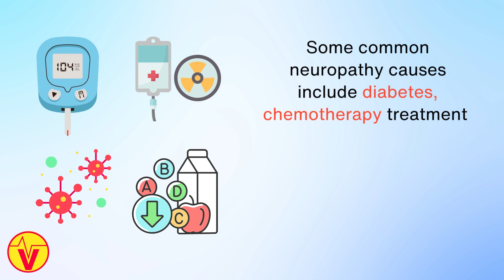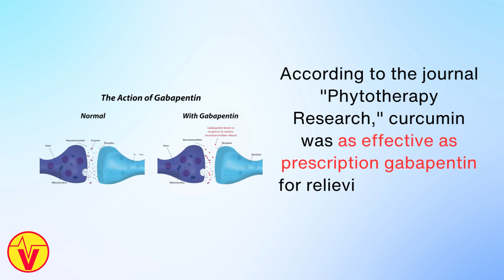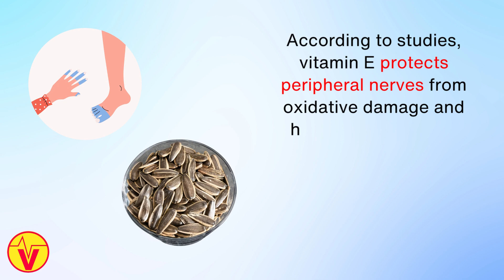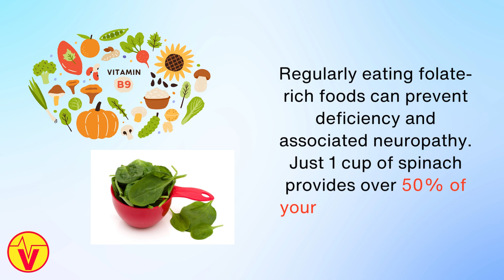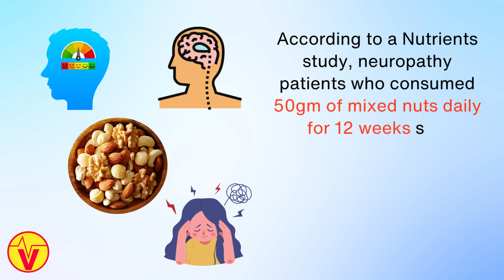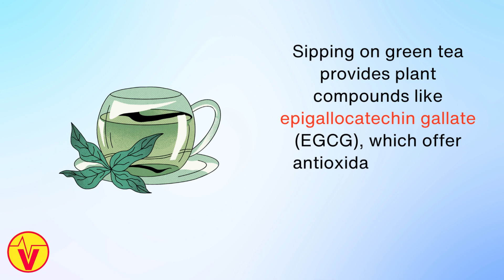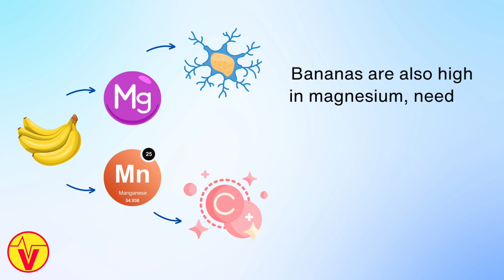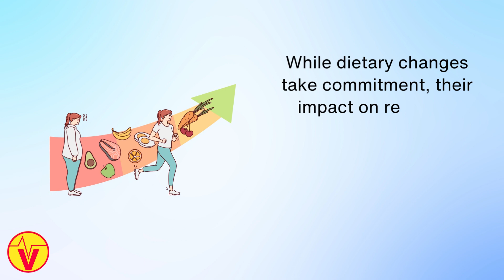20 Foods To Repair Never Damage | Miraculous Foods To Heal Neuropathy | VisitJoy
In this video, you'll discover 20 top foods to prevent your nerve damage. Nerves act as messengers that send signals from your brain and spinal cord to the rest of your body parts. Neuropathy is an increasingly common health condition that damages the nerves in your body.  When the nerves become damaged, those signals have difficulty getting through. The brain can't communicate properly with the nerves, which leads to abnormal sensations like tingling and numbness, as well as weakness and pain.

While your doctor may prescribe medications or therapies to help manage your symptoms, eating the right food and diet can go a long way in aiding nerve regeneration and function. Many foods contain key nutrients that repair and heal damaged nerves.

In this video, you'll discover 20 top superfoods for healing your damaged nerves naturally.